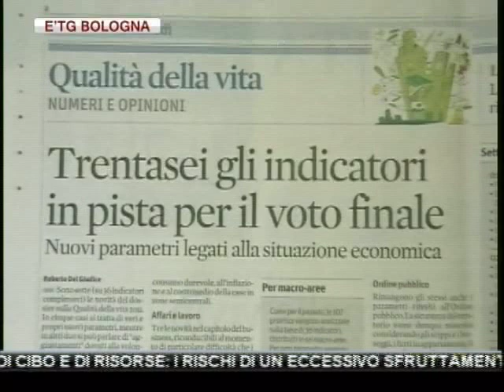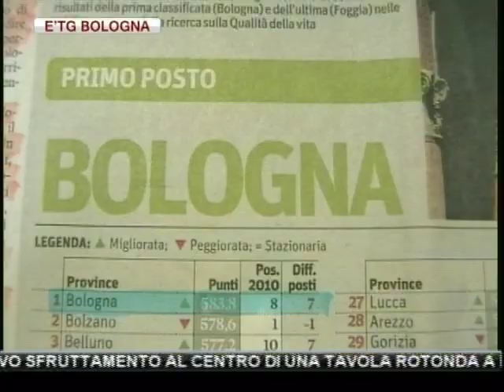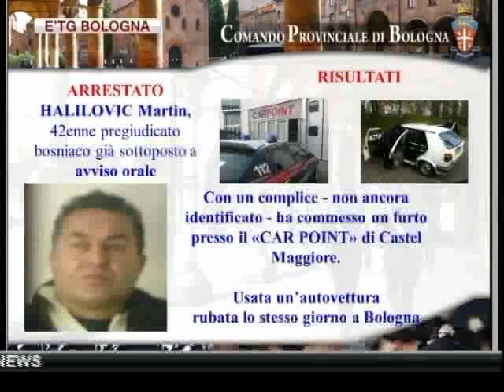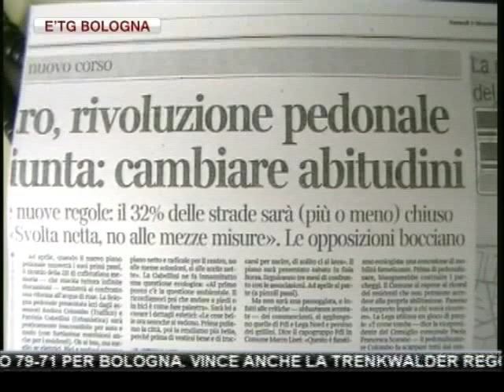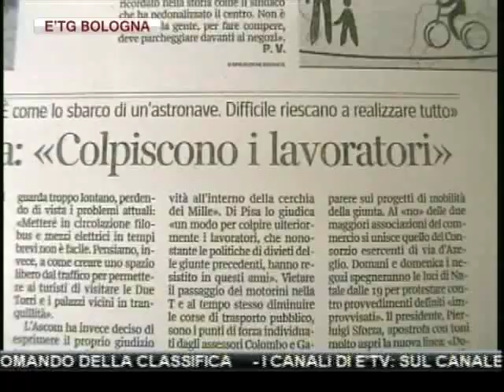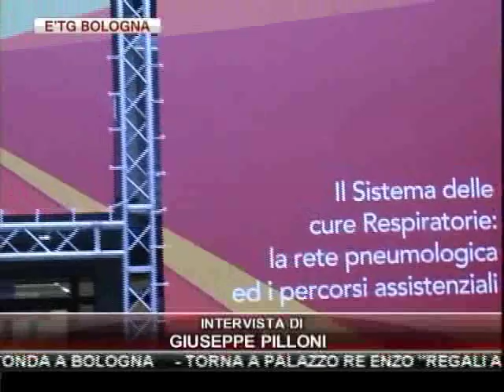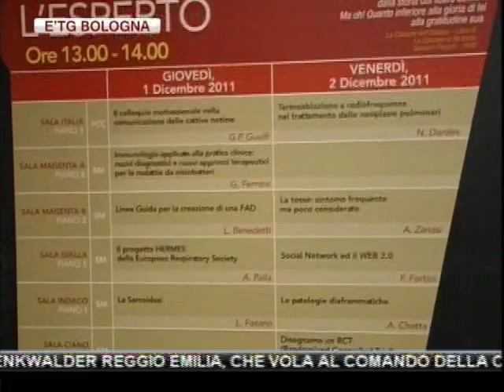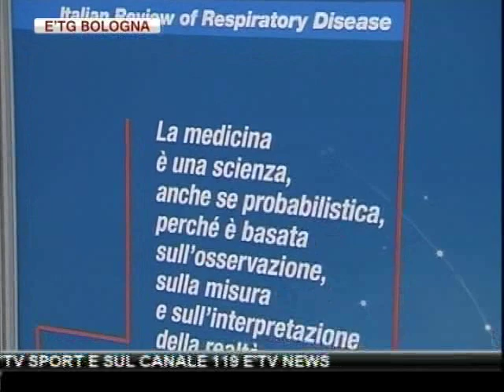etg Bologna 05 12 2011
DETENUTO SUICIDA NEL CARCERE DELLA DOZZA

"SPACCATA" IN NEGOZIO DI RICAMBI D'AUTO: LADRO PRESO GRAZIE ALLE TELECAMERE DI SORVEGLIANZA

'SOLE 24 ORE': SICUREZZA PUNTO DEBOLE DI BOLOGNA, CHE PERO' E' AL PRIMO POSTO IN ITALIA PER QUALITA' DELLA VITA

PALAZZO D'ACCURSIO DICE NO A PUBBLICA ISTRUTTORIA SU PEOPLE MOVER PERCHE' LA RICHIESTA DI 3700 CITTADINI E' ARRIVATA QUANDO L'OPERA ERA "GIA' INCARDINATA"

MANOVRA ECONOMICA DEL GOVERNO: A E'TV IL PARERE DEL PARLAMENTARE PDL GIULIANO CAZZOLA

MALATTIE POLMONARI: A BOLOGNA SI E' PARLATO DI NUOVE CURE E NUOVI FARMACI AL CONGRESSO NAZIONALE DEI MEDICI PNEUMOLOGI

LA "COLONIZZAZIONE" DELL'AFRICA PER SOPPERIRE A SCARSITA' DI CIBO E DI RISORSE: I RISCHI DI UN ECCESSIVO SFRUTTAMENTO AL CENTRO DI UNA TAVOLA ROTONDA A BOLOGNA

TORNA A PALAZZO RE ENZO "REGALI A PALAZZO" DI CNA, CON INGRESSO GRATUITO PER FARE DANO A PARENTI E AMICI

CALCIO, SERIE A: BOLOGNA BATTE SIENA 1-0 E SI STACCA DALLA ZONA RETROCESSIONE. JUVENTUS-CESENA 2-0, PARMA-PALERMO 0-0

CALCIO, LEGA PRO: CARPI-PISA 2-2, SPAL-BENEVENTO 0-2,  VIAREGGIO-REGGIANA 2-1

BASKET:  GRANDE SUCCESSO DELLA DIRETTA ESCLUSIVA DI E'TV DEL DERBY LEGADUE CONAD-IMOLA FINITO 79-71 PER BOLOGNA. VINCE ANCHE LA TRENKWALDER REGGIO EMILIA, CHE VOLA AL COMANDO DELLA CLASSIFICA